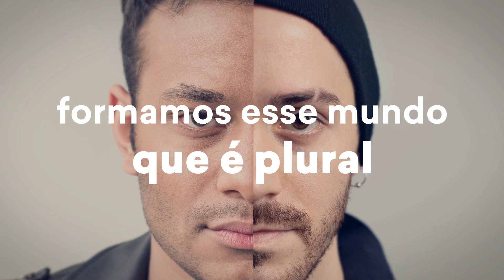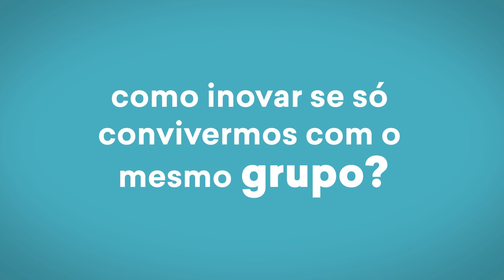Nós Somos Diferentes! | Inovação para todos, feita por todos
Nós, do Great Place to Work, acreditamos que inovar significa pensar fora da caixa. Mas, se é assim, por que costumamos limitar os profissionais usando rótulos ou acreditando em estereótipos? A verdadeira inovação é aquela feita para todos e por todos!

CRÉDITOS:
Roteiro: Anna Oliveira
Edição: Adson Oliveira

Se você ainda não conhece o Great Place to Work e a nossa missão, clique